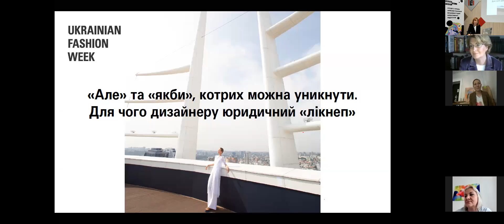"НАВІЩО ДИЗАЙНЕРОВІ ЮРИДИЧНИЙ ЛІКНЕП?" Лекція Ірини Данилевської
Найчастіше бізнесова складова - це саме те, що вдається дизайнеру найгірше. Без хорошої команди й сильного менеджменту талант дизайнера не завжди може втілитися в бізнес, що успішно функціонує. Юридична грамотність і можливість отримувати професійні консультації юристів — важлива частина цього успіху.